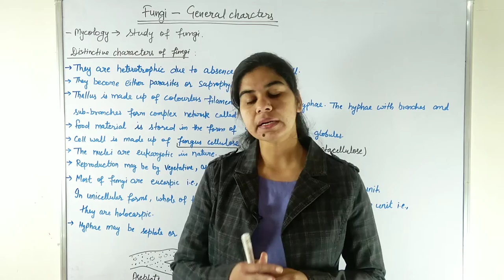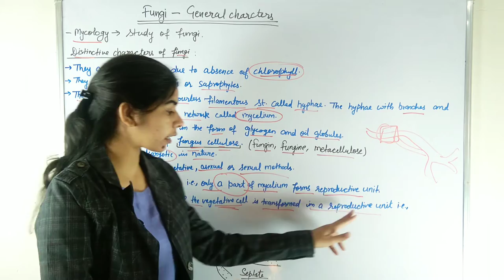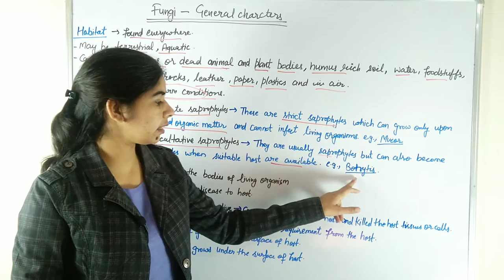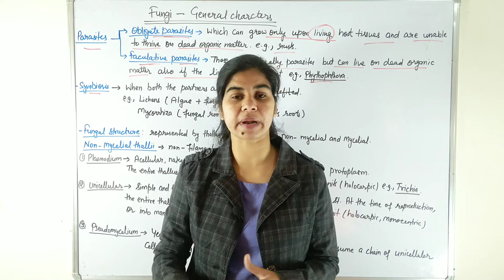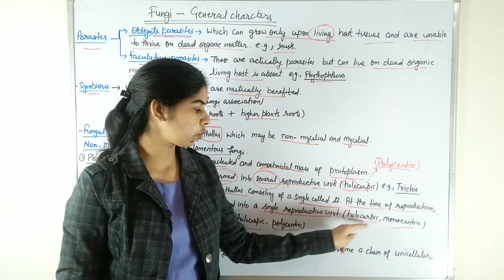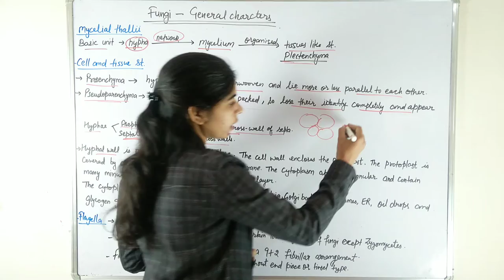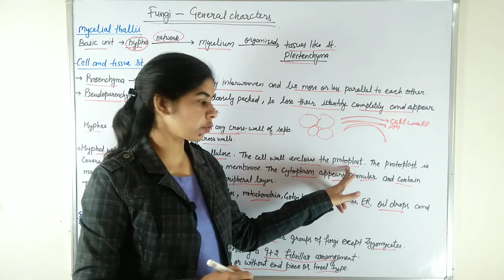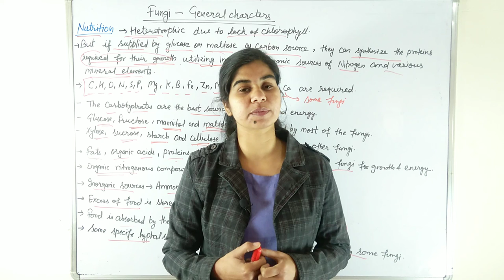Fungi || General characters || in Hindi || Botany || B. Sc. & M. Sc.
In this video general characters of fungi are explained.